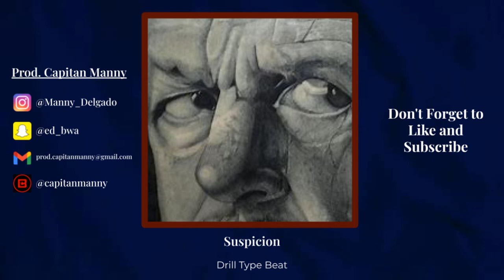[FREE FOR PROFIT] Suspicion - Drill Type Beat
Someone tried to scam me saying they wanted fire beats, so this is one of the ones I made. I am letting everyone use this beat for free. I just ask for credit in the title.
(Prod. Capitan Manny)
135 bpm - b Major